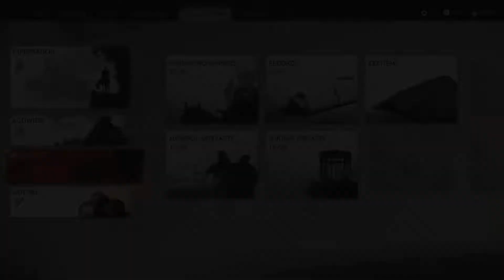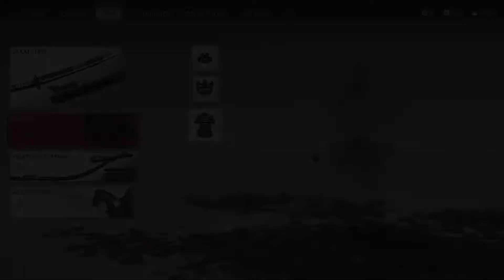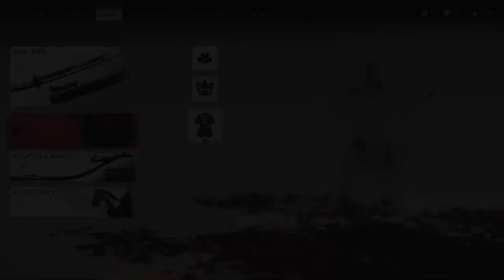Ghost of Tsushima - Mythic Tale: The Unbreakable Gosaku (#36) - PS4 Pro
Welcome to my 1st playthrough of 'Ghost of Tsushima' on PS4 PRO!

In this Video:
- ACT 2
- Mythic Tale: The Unbreakable Gosaku

REBEL GAMER

PS4 PRO